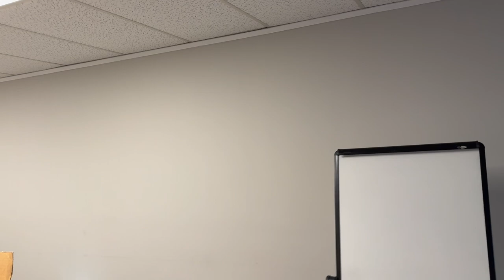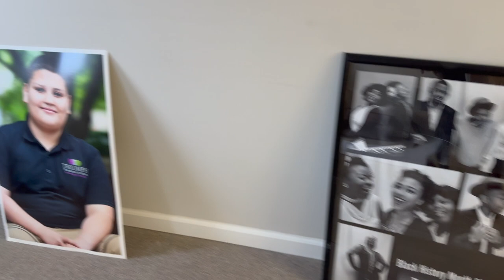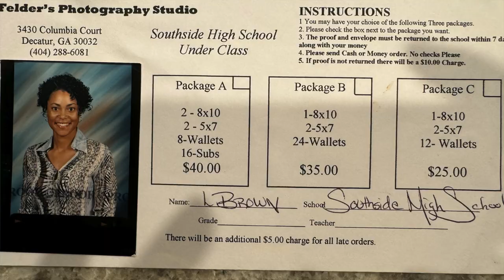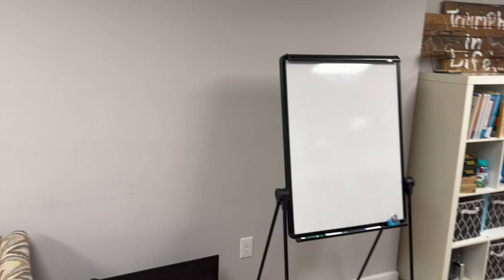Room Transformation In Our New Microschool Home (How to Start A School)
We have finally moved into our new school home. In this video, I share my new classroom.

I am really excited about the next steps and showing other teachers how to start a school to.

~ABOUT ME
I am passionate about ALL things learning differences, particularly silent disabilities. I create videos to inspire adults with disabilities as well as teachers and parents as they work to create better outcomes for those impacted by learning disabilities. Being someone who is Dyslexic puts me in the perfect position to share hope and dispel myths about learning disabilities and difficulties.

I do keep a log of video ideas and suggestions, so more videos down the pipe. Thank you so much for the support, feedback, recommendations, comments, and encouragement! Together we can inspire hope and dispel myths about those with learning disabilities.

~GEAR
Recording Device: iPhone
Editing: iMovie
Snapseed App (Editing Pics)

New videos once a week!!

As a small Youtuber, this will greatly help me to improve my channel.